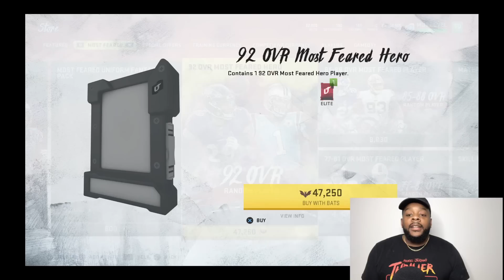DENZEL WARD IS SO FAST!! NO $$ SPENT! MADDEN 20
Bucs nation!